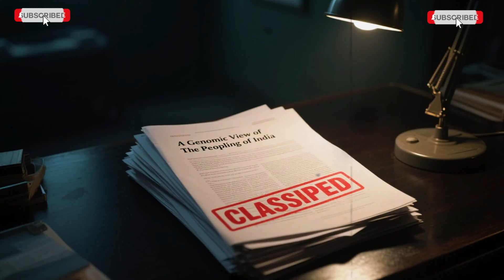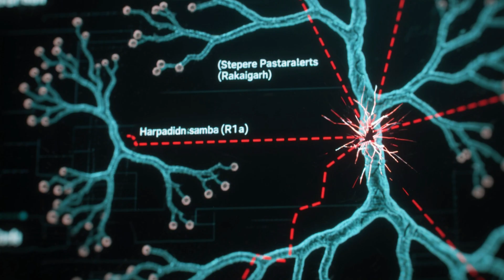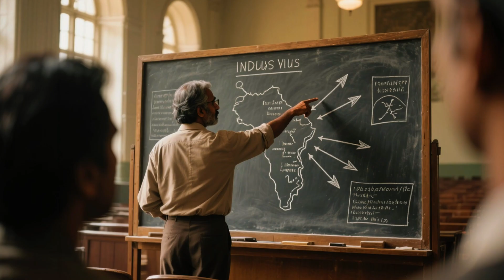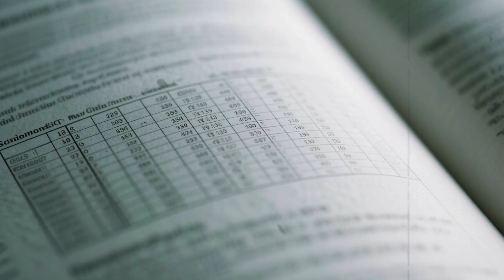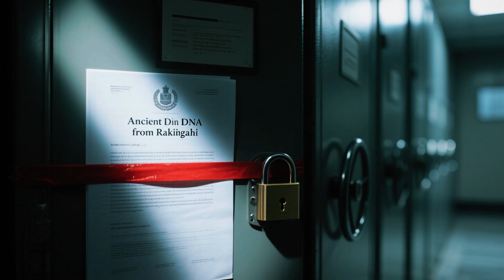THE DNA OF INDIA THAT SCIENTISTS COULDN’T RELEASE UNTIL NOW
For centuries, the origins of India’s first great civilization remained shrouded in mystery. But a forgotten burial site in the ancient city of Rakhigarhi has unveiled stunning new evidence. In this in-depth, documentary-style analysis, we explore how 4,600-year-old skeletons, cutting-edge DNA analysis, and suppressed scientific data have finally revealed the true genetic identity of the Indus Valley people.

Discover how a single genome — preserved in the remains of a Harappan woman — defied expectations and reshaped everything we thought we knew about Indian ancestry. Learn how climate shifts, mass migrations, and cultural fusions formed the true roots of India — and why this discovery remained hidden for years.

Based on groundbreaking research published in Cell and silenced by controversy, this is the story of how the past continues to speak through ruins, bones… and ancient DNA.